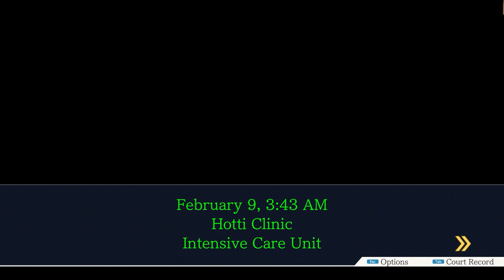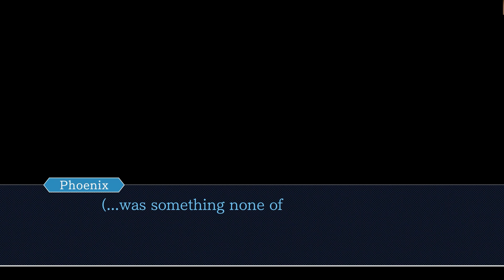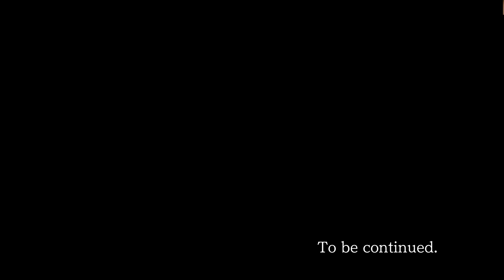IT WAS MAYA ALL ALONG | NENG AND SHANE PLAYS PHOENIX WRIGHT TRIALS AND TRIBULATIONS PART 22